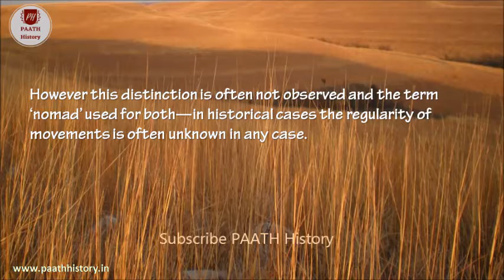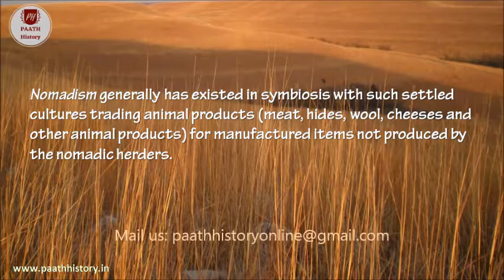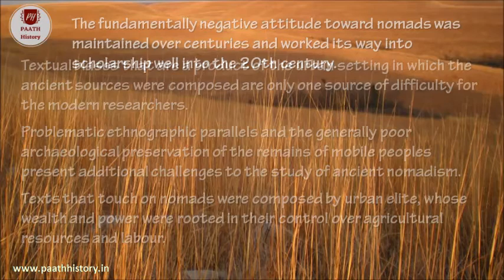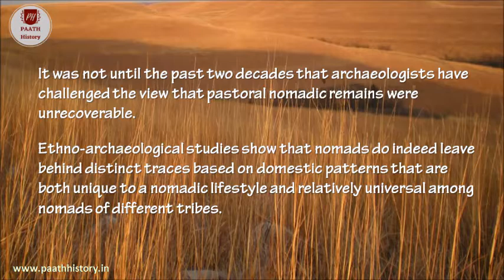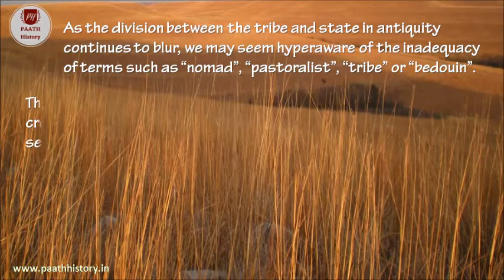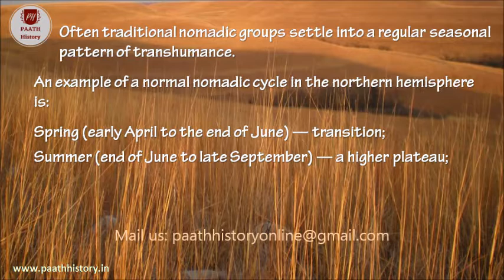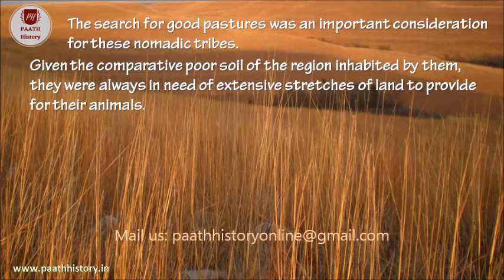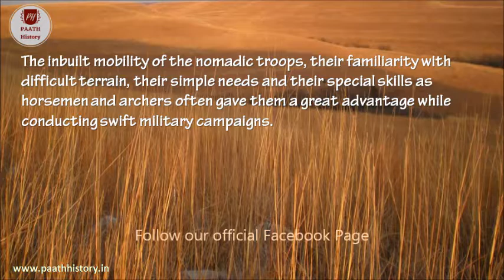The Nomads।Nomadic Pastoralism।Created by PAATH History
Created for History Honours students
Nomadic pastoralism was a result of the Neolithic revolution. Nomadic pastoralism is a form of pastoralism when livestock are herded in order to find fresh pastures on which to graze. After decades of research, scholars are more aware than ever of the challenges posed by this deceptively simple question— what was the relationship between pastoral nomadic tribes and sedentary peoples? By the 1960s, it had become clear that despite intermittent antagonism, farmers and mobile pastoralists in fact participate in a symbiotic relationship. Furthermore, communities alternate between nomadism and sedentism, depending in part on the strength of the central authority. The 1970s and 1980s saw the emergence of a more integrated view of nomadic and sedentary encounters in the ancient world. This video deals with this debate and as well as with the nature of Nomadic Pastoralism.
Reference:
(1) Farooqui Amar (2002), Early Social Formations, Delhi: Manak Publications Pvt. Ltd.